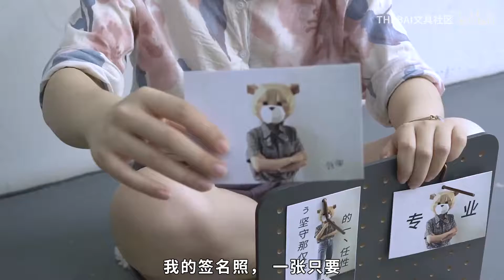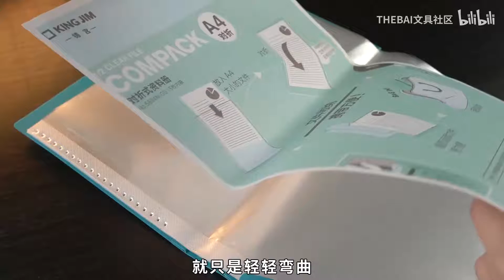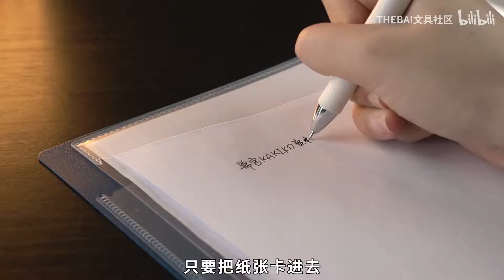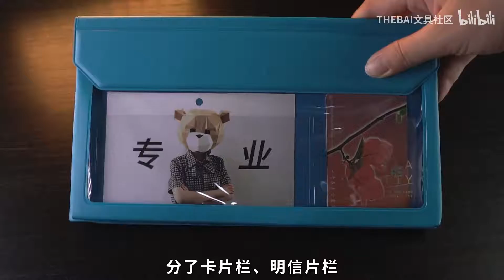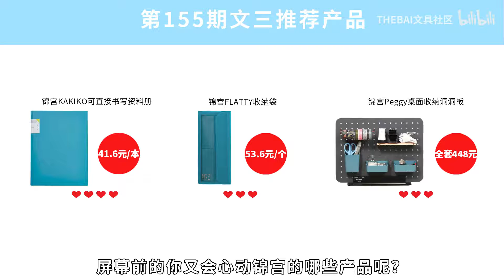地摊神器诞生！我不允许有人不知道锦宫的收纳好物。【文具三分钟】第155期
1、震惊！up主摆摊甩卖签名照？！
2、锦宫真的是个平平无奇的收纳小能手